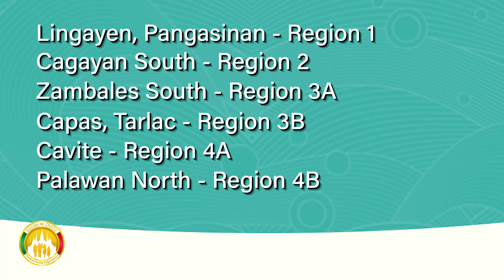Photo and Video Convention 2021 | Regional and National Awards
CFO Photo and Video Convention 2021
Regional and National Awards
January 30, 2022 | Sunday | 2:00 PM

Top 18 Districts:

Lingayen, Pangasinan
Cagayan South
Zambales South
Capas, Tarlac
Cavite
Palawan North
San Jose, Mindoro Occidental
Iriga City, Camarines Sur
Bacolod City, Negros Occidental
Cebu City, Cebu
Western Samar
Zamboanga Del Sur
Lanao
Davao City
Sarangani
Surigao Del Norte
Benguet
Caloocan North